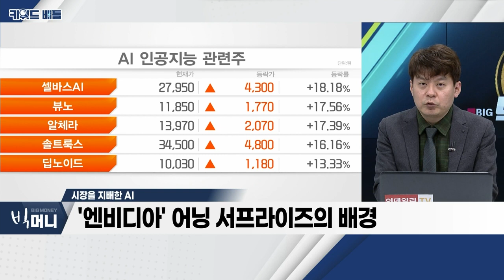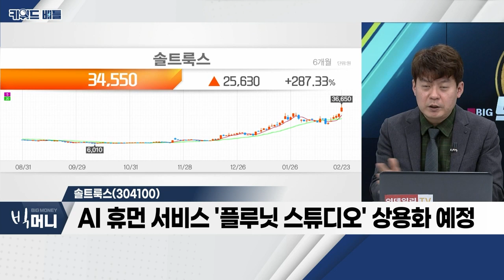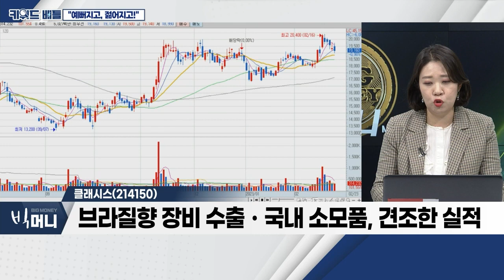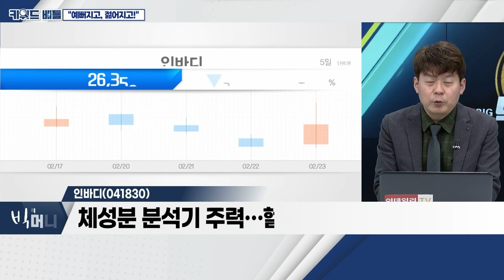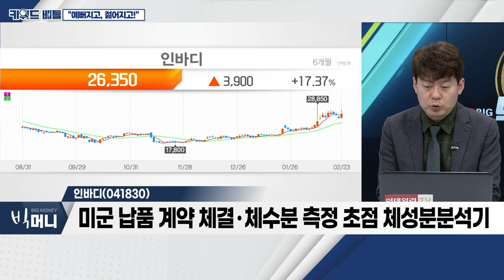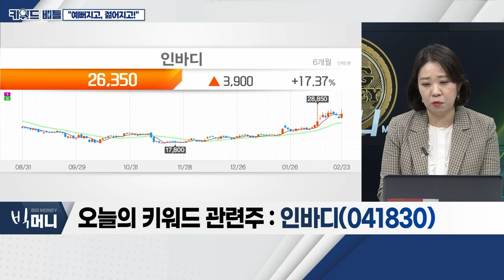솔트룩스, 오픈엣지테크놀로지, 포바이포... 시장을 지배한 AI / 하이로닉, 클래시스, 인바디... "예뻐지고, 젊어지고!"_키워드 배틀 (20230223)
# 시장을 지배한 AI: 키워드 (1)
- 빅테크 기업 투자 확대 지속
- '엔비디아' 어닝 서프라이즈의 배경
- 정부 '챗GPT' 공공분야 활용 논의ㆍ개발 지원 정책

솔트룩스(304100)
- 대화형 AIㆍ증강 분석 빅데이터ㆍAI 클라우드 서비스 강점
- 국내 최대 AI 관련 지적재산권 확보
- AI 휴먼 서비스 '플루닛 스튜디오' 상용화 예정
- 카카오톡ㆍ페이스북ㆍ네이버톡톡 챗봇 서비스 중

- 시스템 반도체 설계 IP 기술 개발
- 세계 유일 AI 플랫폼 IP 통합 솔루션 보유 중
- HBM3 표준 지원 7nm 테스트 칩 세계 최초 개발

포바이포(389140)
- 초고화질 영상 콘텐츠 제작ㆍ유통플랫폼 운영
- 자체 AI 딥러닝 기반 초고화질ㆍ실감 콘텐츠 제작
- 자체 AI 기술 픽셀의 압도적 성능…기술 경쟁력 확보

# "예뻐지고, 젊어지고!": 키워드 (2)
- 마스크 해제… 미용의료기기 수요 급증세
- 미용산업 관심 꾸준히 증가… 시장 확대 기대
- 관련 의료업체, 수출 비중 매년 확대

- 주력 제품 '브이로', 실적 성장 '견인차' 역할
- 리오프닝에 따른 제품 수요 증가세
- '브이로', 중국ㆍ홍콩 판매량 증가 추세
- 올해 하반기 '브이로', 美 FDA 인증 신청 진행

- 해외 판매 가속화…매출액 증가 기대
- 中 인바운드 회복… 의료관광 재개 시 수혜
- 브라질향 장비 수출ㆍ국내 소모품, 견조한 실적

인바디(041830)
- 체성분 분석기 주력… 헬스장 리오프닝 수혜
- 지난해 실적 급증 이후 올해 정체 VS PERㆍPBR 하단 위치
- 7개 국가에 현지법인 보유ㆍ해외 매출 비중 약 66%
- 미군 납품 계약 체결ㆍ체수분 측정 초점 체성분 분석기